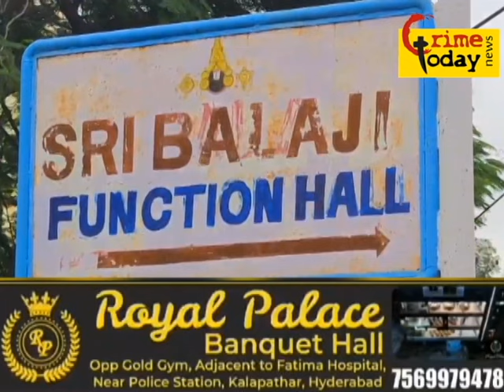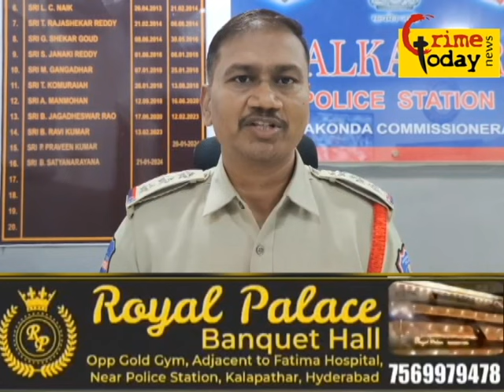malkajgiri police ne 19 sala naujawan ko ganja ke saat kiya griftar